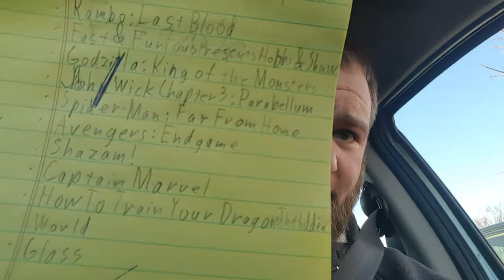2020 ANNOUNCEMENT (IT'S TIME FOR A CHANGE!)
I don't normally use but if you wish to follow that is just fine too.
Thanks and have a wonderfully random day!